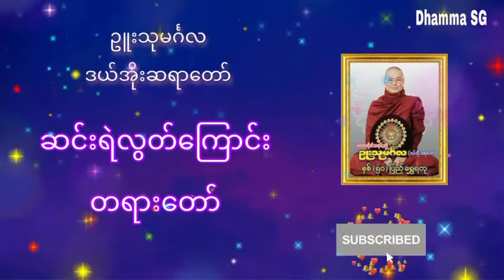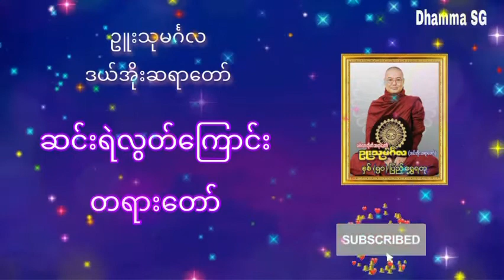Free from suffering-ဆင်းရဲလွတ်ကြောင်းတရားတော် | ဥူးသုမင်္ဂလ (ဒယ်အိုးဆရာတော်)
Free from suffering was talked by Venerable U Thumingala (Deal Oo Sayardaw)

ဥူးသုမင်္ဂလ (ဒယ်အိုးဆရာတော်) ဟောကြားအပ်သော
ဆင်းရဲလွတ်ကြောင်းတရားတော်